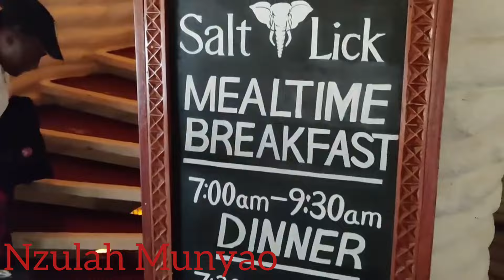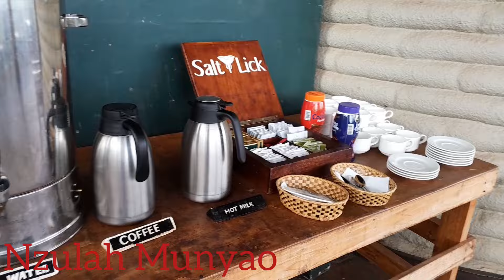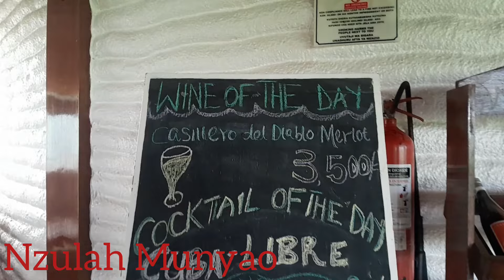I travelled miles to enjoy this view then the worst happened 💔, unbelievable!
join me in this journey, it has always been my dream to travel to saltlick lodge, and LODES SAFARIS made it possible for me.

misician:@@iksonmusic
               dear autumn
               wonna